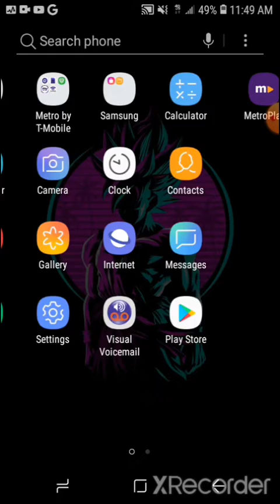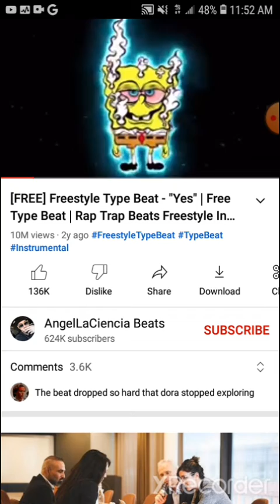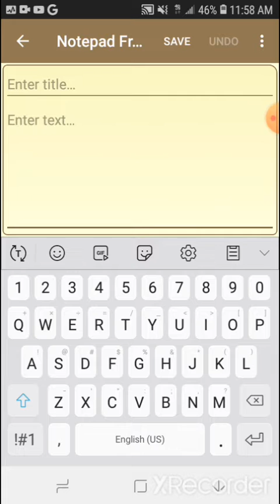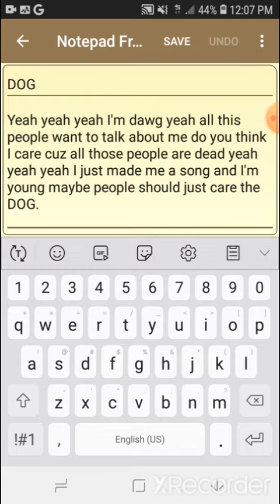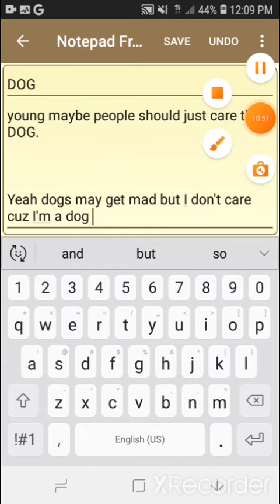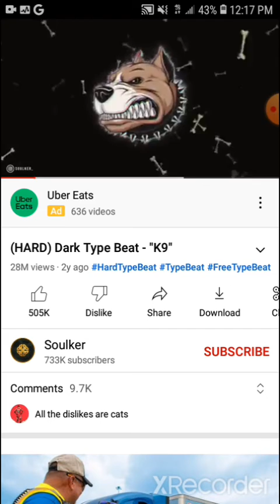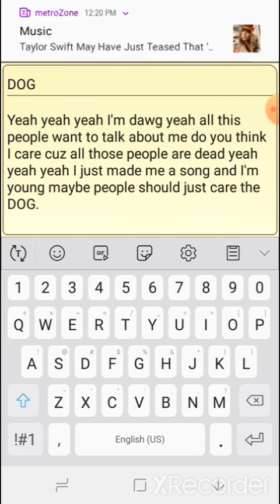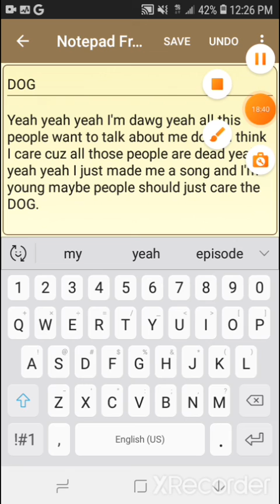I have 24 hours to create a song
FULL SONG TOMORROW OR TONIGHT @Soulker